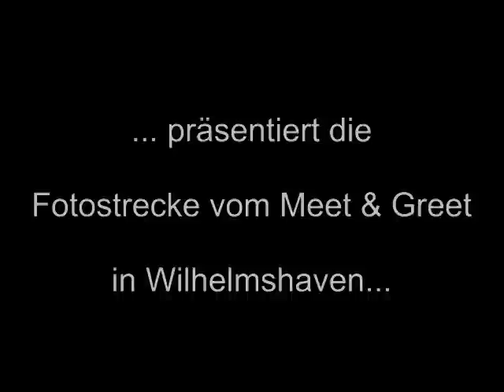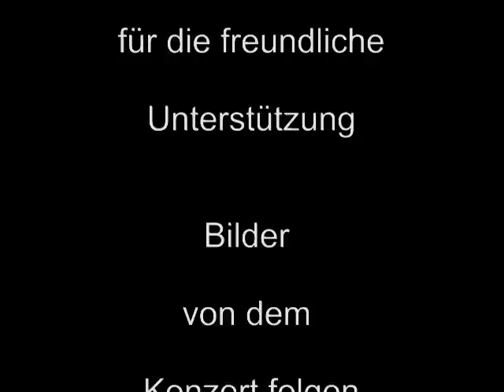Strandgut - Meet & Greet von The Bacon Brothers Vers.2.1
Fotostrecke von dem Meet & Greet der Bacon brothers in Wilhelmshaven.
Mit freundl.Unterstützung von Jade und Michael Diers
Kevin Bacon ist ein US-amerikanischer Schauspieler, Regisseur und Produzent sowie Musiker und unter anderem Golden Globe-Preisträger.Auch als Musiker ist Kevin Bacon aktiv.Zusammen mit seinem Bruder Michael spielt er in der Band The Bacon Brothers,mit der er bereits 6 Alben und eine Live-CD sowie DVD veröffentlicht hat.